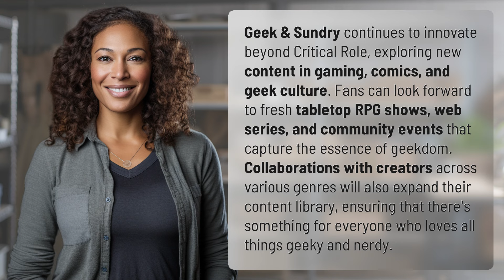What's next for geek and sundry after Critical Role?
Beyond Critical Role: Geek & Sundry's Next Chapter 👉 Next Chapter Unveiled 👉 Discover what's in store for Geek & Sundry as they venture beyond Critical Role with new gaming, comic, and geek culture content. Get ready for fresh shows, web series, and community events that celebrate all things geeky and nerdy!

Laura S. Harris (2024, July 3.) What's next for geek and sundry after Critical Role?
    🌐 AskAbout.video